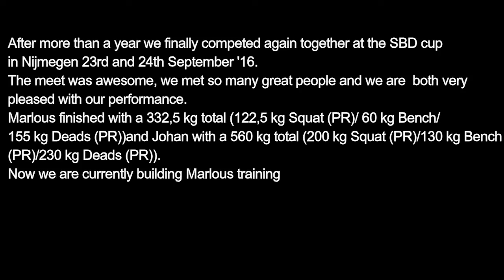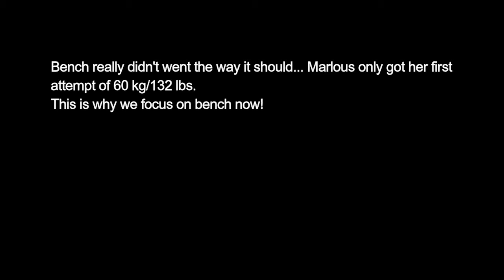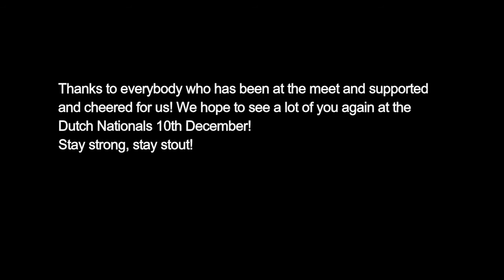STOUT Lifts together @ SBD cup 2016